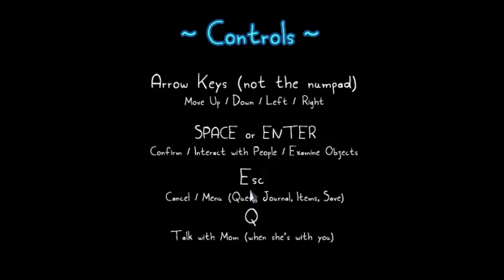Rakuen Ep.1: Exploring the hospital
After staying in a hospital bed for an unknow amount of time we finally get to stand and talk with the resident and explore the run down/under construction part of the hospital that may or may not have radiation...crazy right?